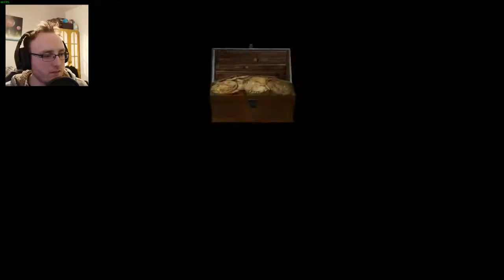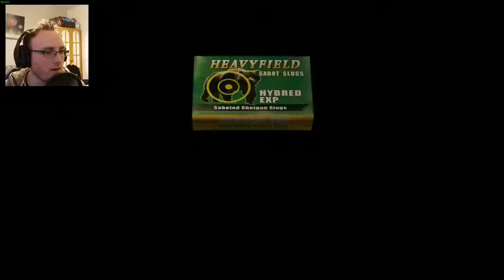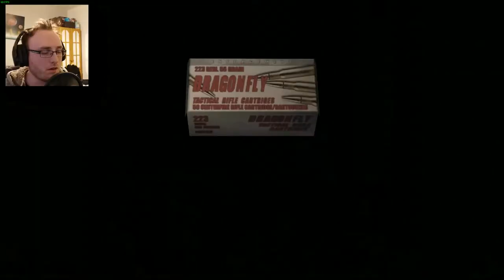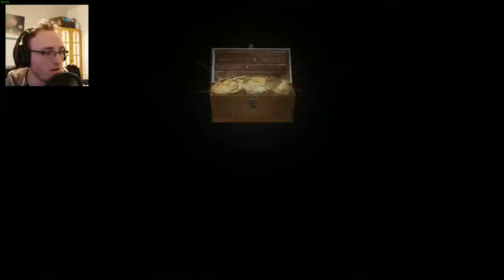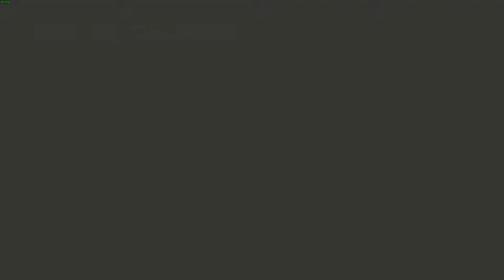THE LADY IN RED | Resident Evil 4 HD project- Part 9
We finally get to meet / Reunite with our estranged lover(?) Ada, long time no see toots :3